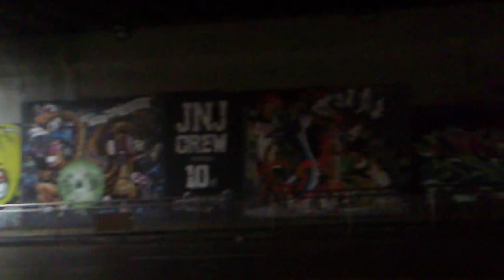Graffiti in Shinchon, Seoul, South Korea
Walking back from a friend's dorm at Yonsei University and I saw some awesome graffiti under a bridge.